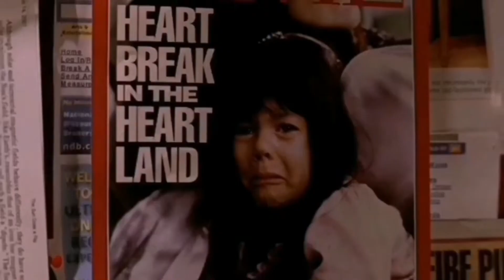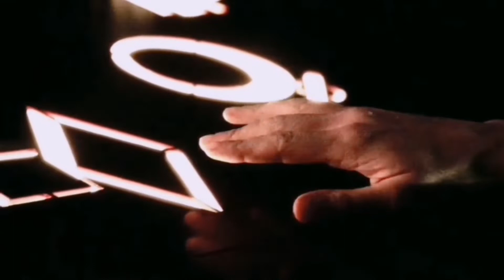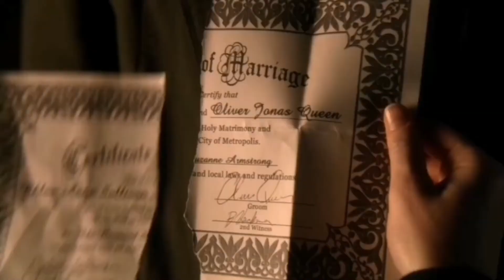The Wonder Scene Of Smallville Season 1–10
A long time ago I started smallville and who has also lived it in its best years knows this series is one of the best series that DC has given us, it is full of emotions, heroic moments and where you completely fall in love with the characters. I have finally finished the 10 seasons and I have been amazed at the evolution as I finished reading the comic. I loved her and I showed it by editing in this video, that although I had a hard time choosing from many incredible moments of the entire series, what was left represents what you are missing if you have not seen them yet!